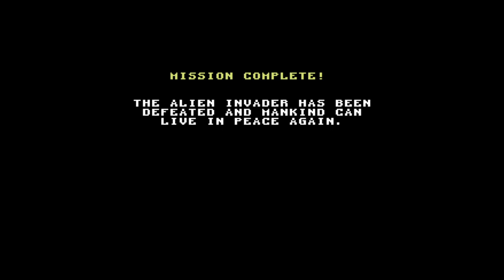The Last Defender (C64) - Longplay - Champion difficulty, All 21 stages, NTSC